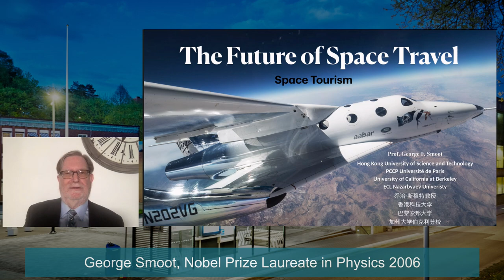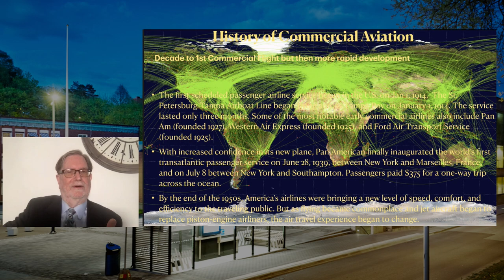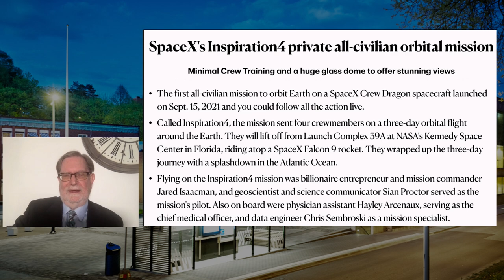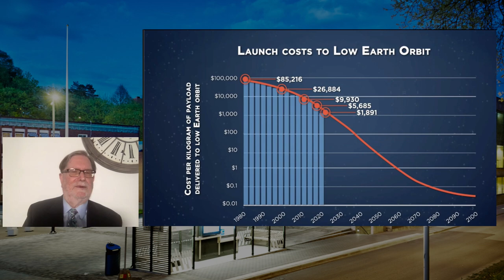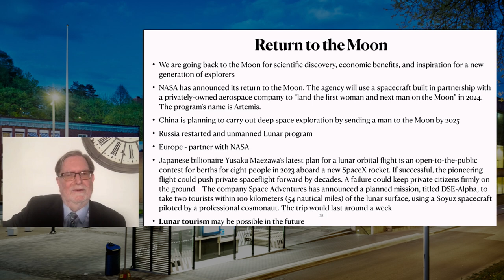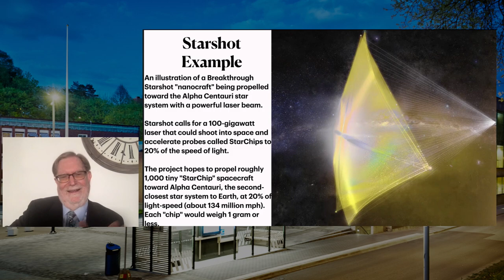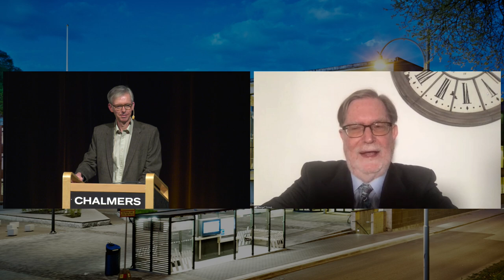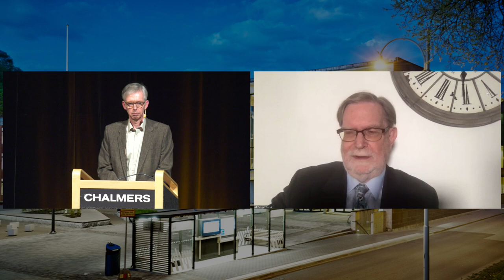The Future of Space Travel / by Prof. George F. Smoot (2021.12.08 Edited version)